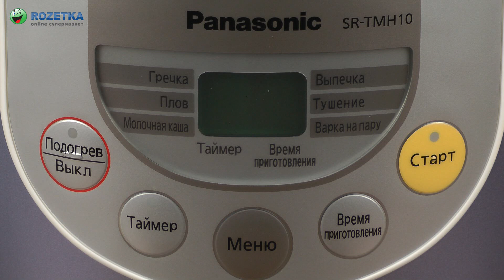Распаковка PANASONIC SR-TMH10